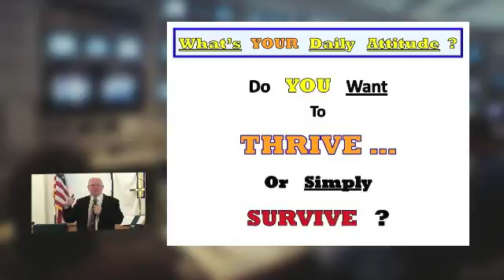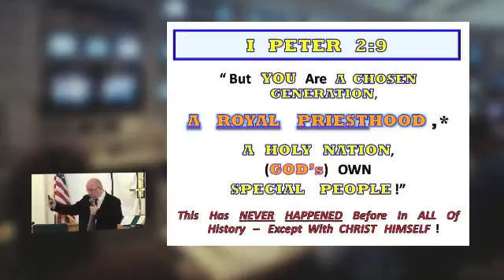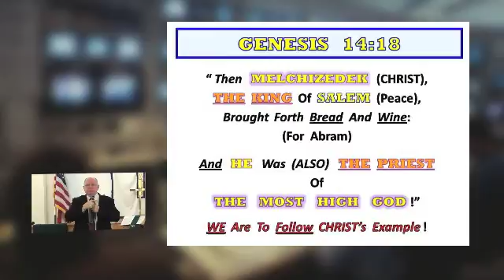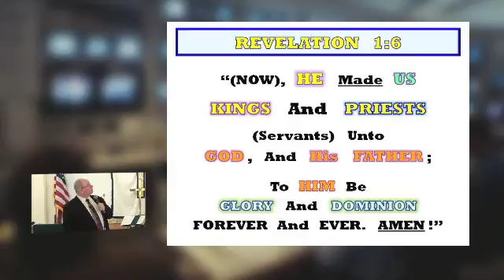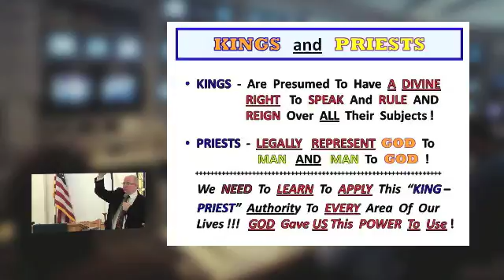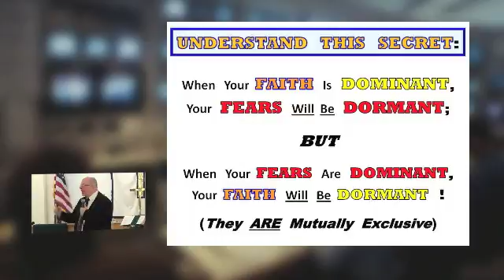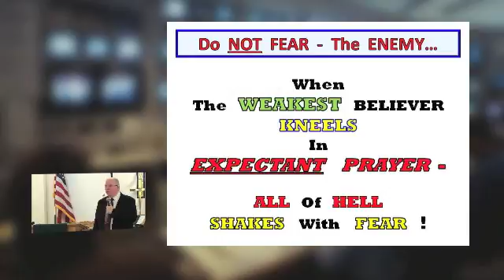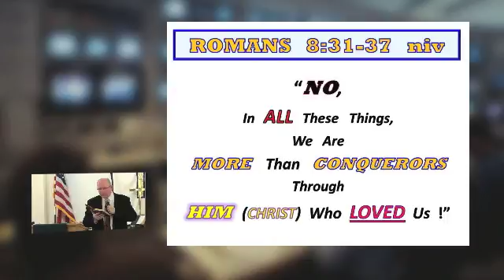14-02-09 Kings And Priests